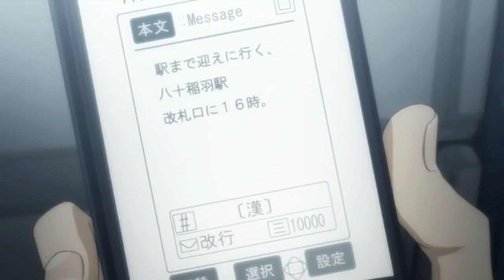How Persona 4 Changed My Life [Dylan The Knight Owl]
A guest video by Dylan The Knight Owl (and featuring SnicketySlice) examining the affect Persona 4, and media in general, had on his life.